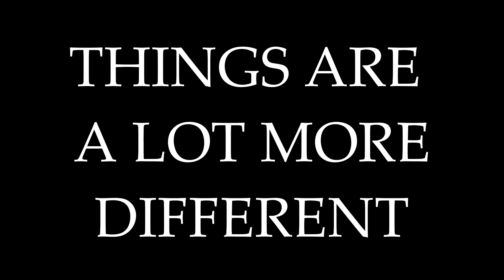Season 2 trailer that I didn't bother finishing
So ye- didn't bother finishing the trailer since I already showed ze server in a live stream.

2WEI feat. Edda Hayes - Warriors (Official Imagine Dragons cover from League of Legends trailer)